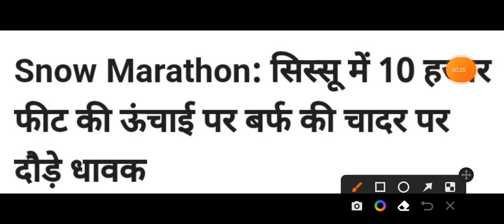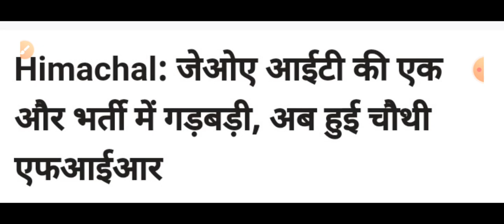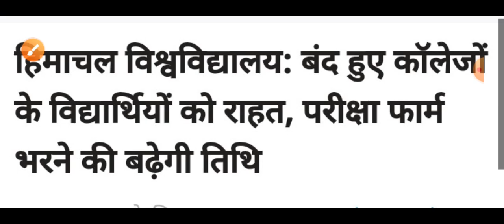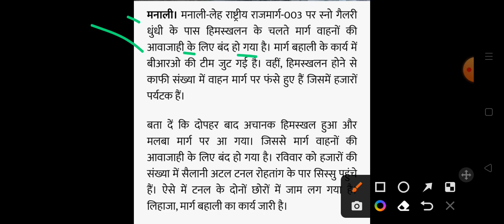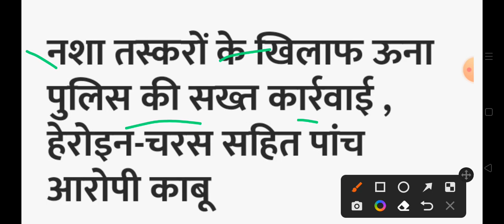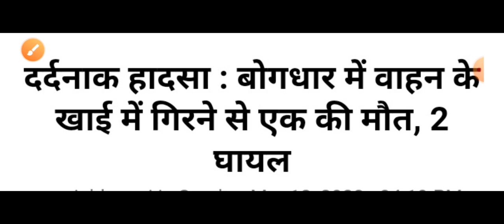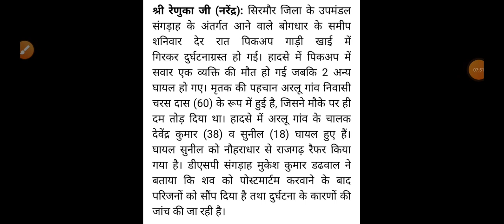हिमाचल,शाम 5 बजे की TOP 10 ताजा खबरें,Himachal Pradesh Breaking News